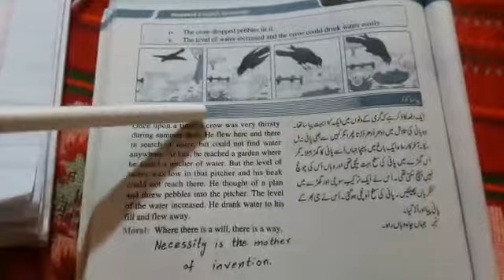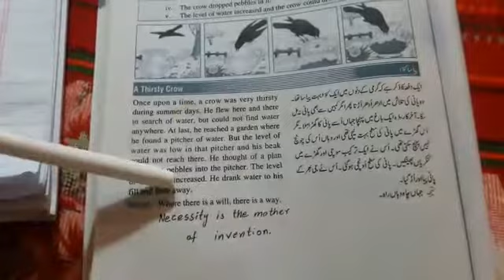English |Class 6| Moral Story| 23June20